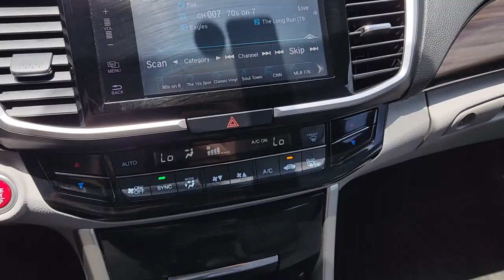2017 Honda Accord Sugarland, Houston, Katy, Pecan Grove, Missouri City TA298125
Modern Steel Metallic Used 2017 Honda Accord EX-L available in 13115 Southwest Fwy at Classic Elite Chevrolet Sugarland. Servicing the Sugarland, Houston, Katy, Pecan Grove, Missouri City, TX area.
USED:
2017 Honda Accord EX-L - Stock#: TA298125

Modern Steel Metallic 2017 Honda Accord EX-L FWD CVT 2.4L I4 DOHC i-VTEC 16V Accord EX-L 4D Sedan 2.4L I4 DOHC i-VTEC 16V CVT FWD Modern Steel Metallic Ivory w/Leather-Trimmed Seats 17 Alloy Wheels 4-Wheel Disc Brakes 7 Speakers ABS brakes Air Conditioning Alloy wheels Brake assist CD player Compass Delay-off headlights Electronic Stability Control Emergency communication system: HondaLink Exterior Parking Camera Rear Four wheel independent suspension Front fog lights Front reading lights Fully automatic headlights Heated door mirrors Heated Front Bucket Seats Heated front seats Memory seat Occupant sensing airbag Panic alarm Power door mirrors Power moonroof Power passenger seat Power steering Radio: 360-Watt AM/FM/HD Premium Audio System Rear window defroster Security system Speed control Speed-Sensitive Wipers Steering wheel mounted audio controls Tachometer Telescoping steering wheel Traction control Turn signal indicator mirrors Variably intermittent wipers.brbrRecent Arrival! 27/36 City/Highway MPGbrbrAwards:br * 2017 IIHS Top Safety Pick+ (When equipped with Honda Sensing and specific headlights) * 2017 KBB.com Brand Image Awards * 2017 KBB.com 10 Most Awarded BrandsbrKelley Blue Book Brand Image Awards are based on the Brand Watch(tm) study from Kelley Blue Book Market Intelligence. Award calculated among non-luxury shoppers. Kelley Blue Book is a registered trademark of Kelley Blue Book Co. Inc.brbrbrWe proudly sell and service the Greater Houston Area. Including: Angleton Alvin Baytown Pasadena LaPort Texas City Channelview Humble The Woodlands Spring Conroe Spring Branch Memorial Cypress Jersey Village Katy Cinco Ranch Fulshear Bryan College Station League City Galveston Sienna Plantation Richmond Rosenberg El Campo Wharton Missouri City and Sugarland. Call to save money and time. At Classic Elite our motto is what we live by everyday. So Relax. and Enjoy the Difference.